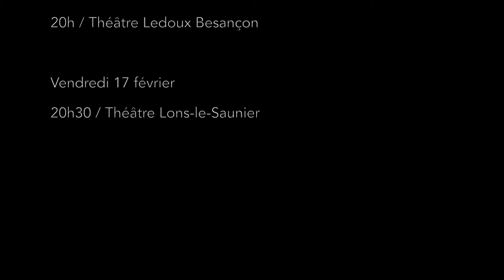Mozart Concerto pour piano n°23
Orchestre Victor Hugo Franche-Comté
François Chaplin